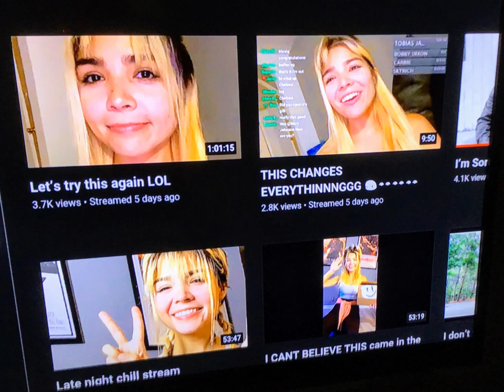The best girl ever is @ChelseaLuna and @chelseamaxine84 on YouTubers forever for her